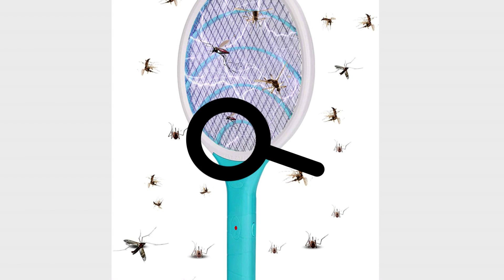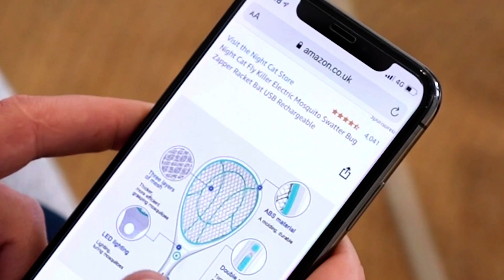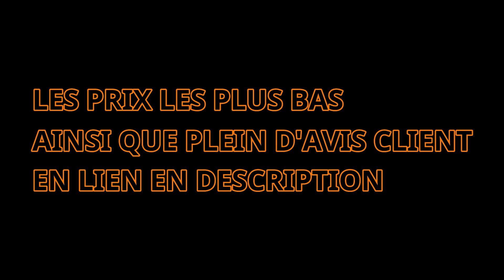TOP 2 : MEILLEUR APPAREIL ANTI MOUSTIQUE 2022 (raquette électrique tue moustique, mouche, insectes)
Vous recherchez la Meilleure raquette électrique tue moustique ? Cette vidéo est faite pour vous ! On va voir ensemble quelle APPAREIL ANTI MOUSTIQUE & MOUCHE vous conviendras le mieux !

     👇 TOUS LES AVIS CLIENTS ET MEILLEURS PRIX JUSTE ICI 👇

⚠️MISE A JOUR = [aujourd'hui]👉 UN CONSEIL : ACHETÉ MAINTENANT ! CAR ON REMARQUE MALHEUREUSEMENT AVEC L'INFLATION QUE CHAQUE JOUR, LES PRIX AUGMENTENT ! ET DEMAIN IL SERA BEAUCOUP PLUS CHER !

❤️ Notre Coup de Cœur : ZAP IT! Raquette Tue-Mouches électrique

👉 Meilleur rapport qualité prix : Night Cat Raquette Anti-moustiques électrique

🎁 Bonus que l'on aime beaucoup aussi : Feizhibo Raquette Anti Moustiques Électrique Tapette à Mouche Rechargeable